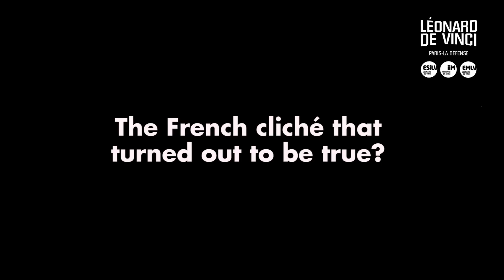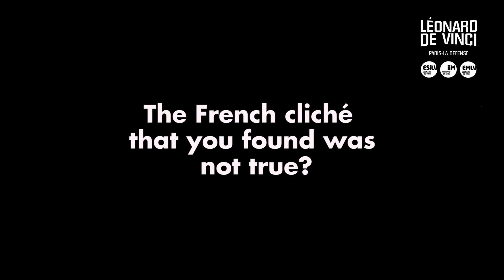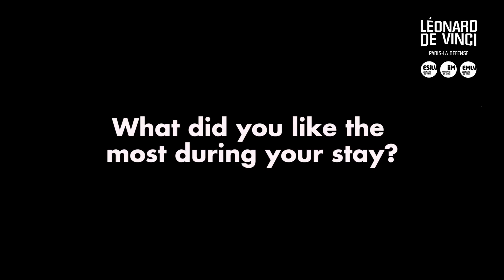What studying in Paris is like : experiences of international students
Our international programmes are designed for International, English speaking students wishing to follow courses taught entirely in English for one year or longer.